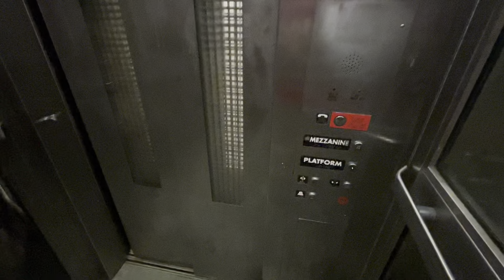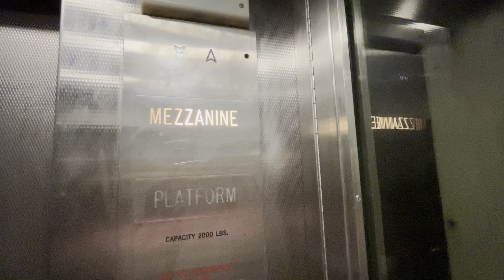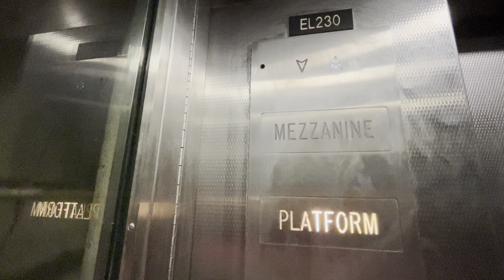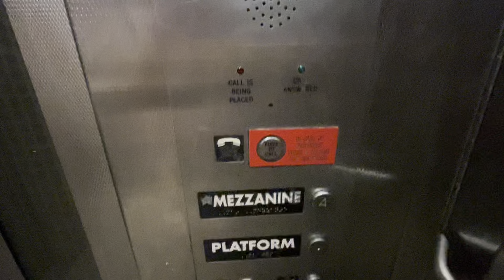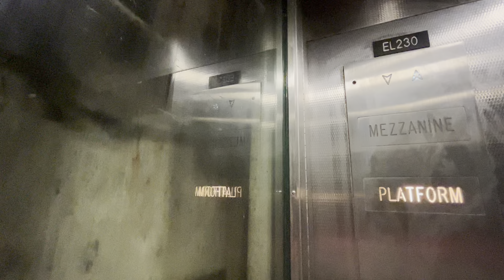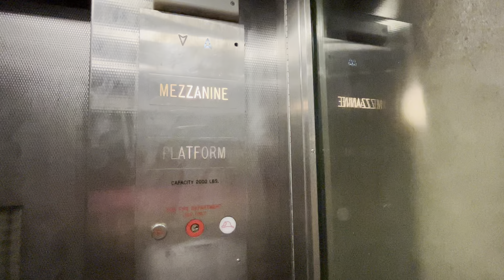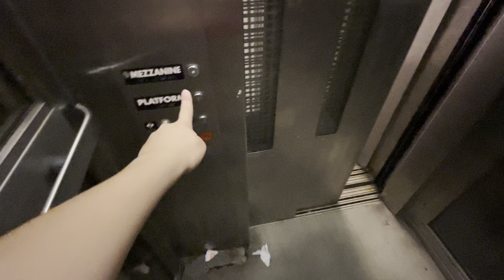Heights Glass Elevator At Times Sq-42 St Subway Station (Broadway Line) In Manhattan NYC (6/27/2024)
Thursday, 06/27/2024, at 10:01 PM (22:01), this is the glass elevator (for the northbound (N), (Q), (R), and (W) train platform), at the Times Square-42nd Street Subway Station in Times Square of Midtown, in Manhattan of New York City.  This elevator is a Heights with GAL fixtures, and it has a maximum capacity inside of 2,000 pounds.